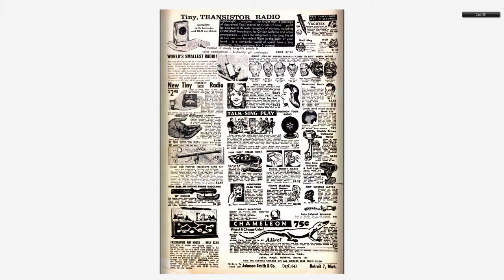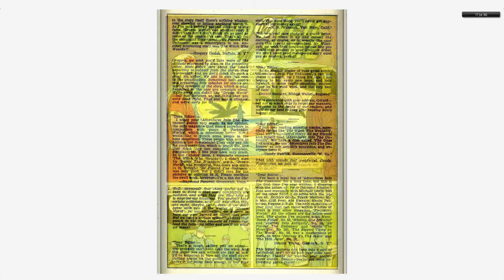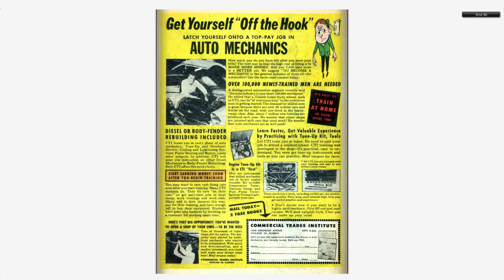Adventures into the Unknown #105 American Comics Group